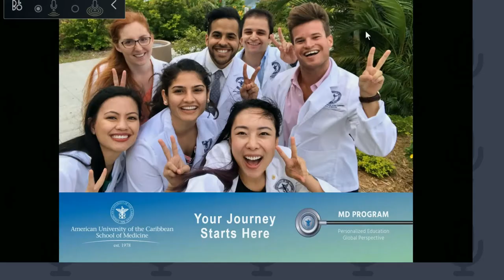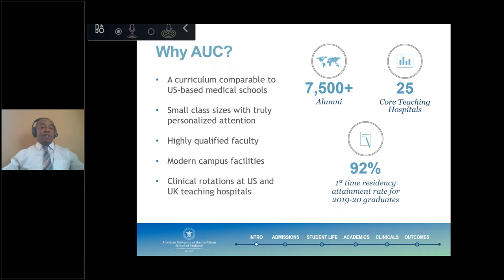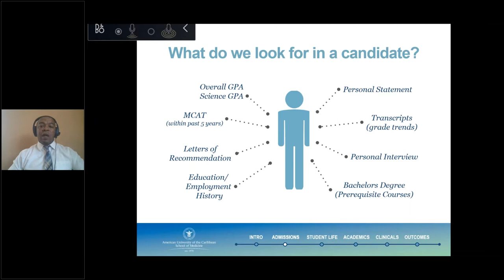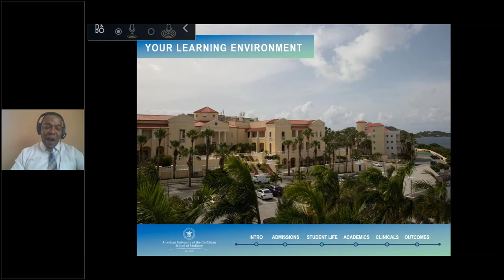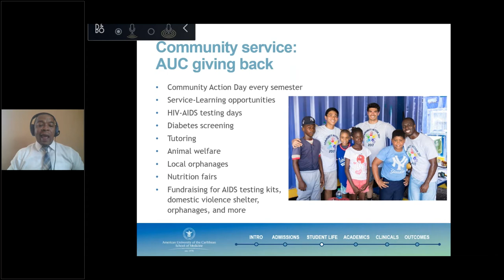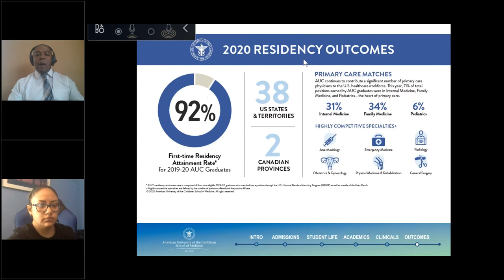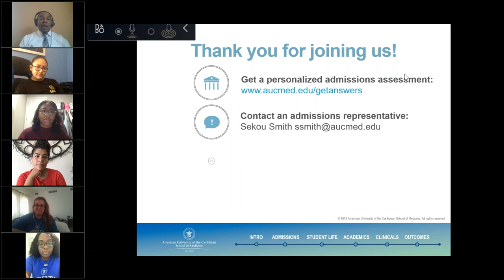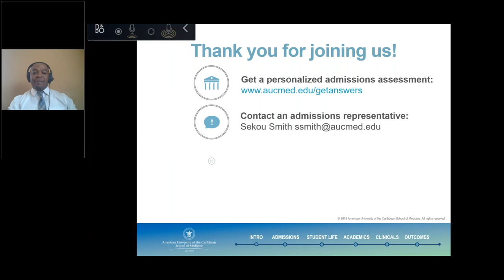A Day In The Life of An AUC Student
Get an inside view of what it’s like to live and study in Sint Maarten, from our on-campus housing to the gym to rooftop decks and dedicated study rooms. Check out our webinar recording, and learn more about our medical degree program